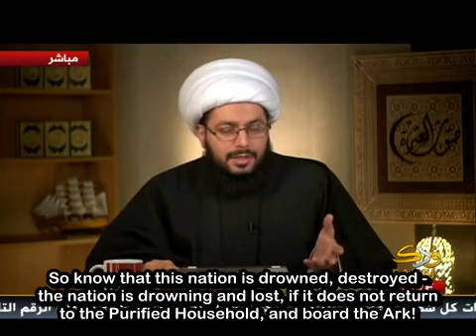Can all Muslims go to heaven? | Sheikh Yasser al-Habib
Sheikh Yasser al-Habib (ha) speaks generally regarding whether it is possible that all sects of al-Islam are destined for Paradise? Is it possible that all of the Muslims are rewarded for their beliefs, despite the fact that they differ so heavily on creedal elements of religion or not?